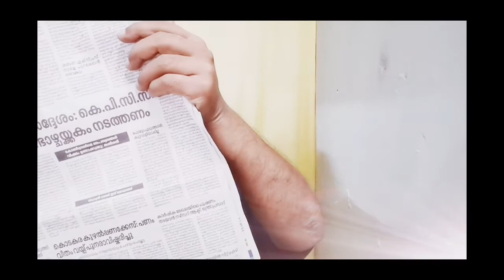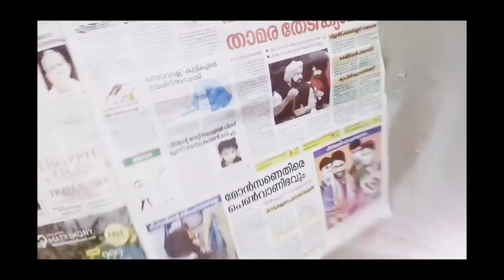വാർത്ത 29 സെപ്റ്റംബർ 2021, ബുധൻ. കേരളകൗമുദിയിൽ നിന്ന്